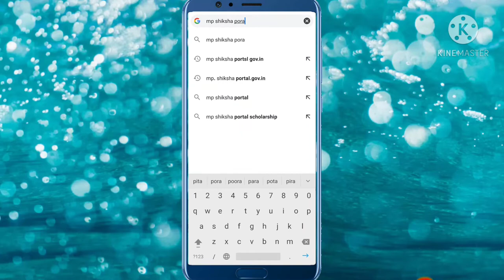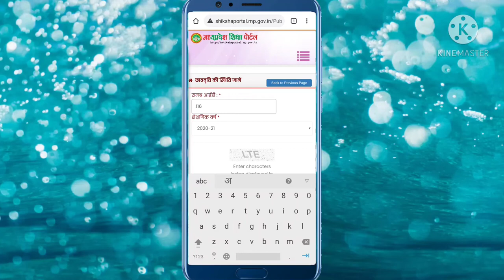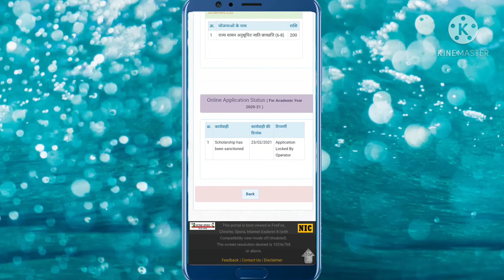scholarship kaise check kare | छात्रवृति कैसे चेक करे | शिक्षा पोर्टल | shiksha portal scholarship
छात्रवृति कैसे चेक करे | शिक्षा पोर्टल | shiksha portal scholarship |
class 1st to 12 th scholarship kaise check kare .. कक्षा 1 से 12 वी तक की छात्रवृति कैसे चेक करे